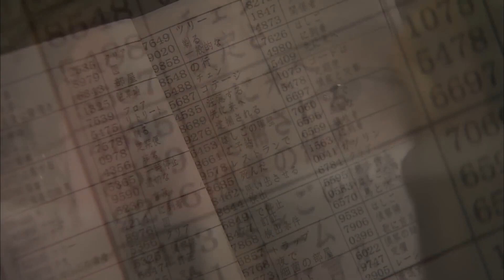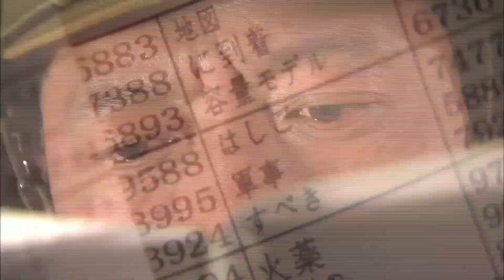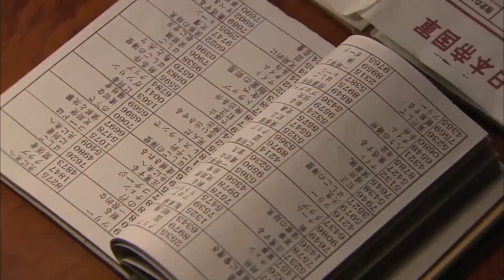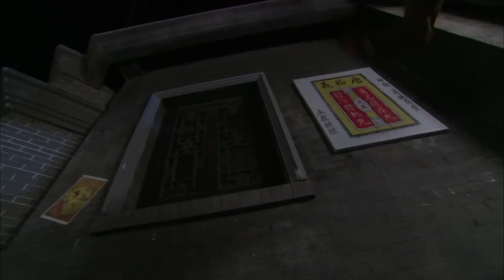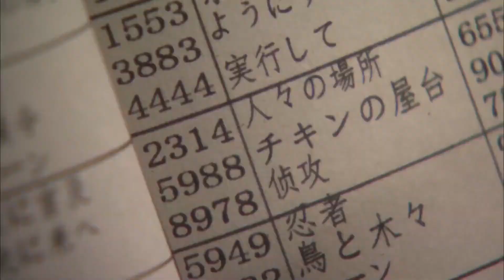高分抗战剧【枪王】04 | 枪王黄鸣锋率领小队成功粉碎日军阴谋，而他也为民族解放事业献出了自己宝贵的生命...（靳东、李梦男）好看的电视剧🔥勇士剧场